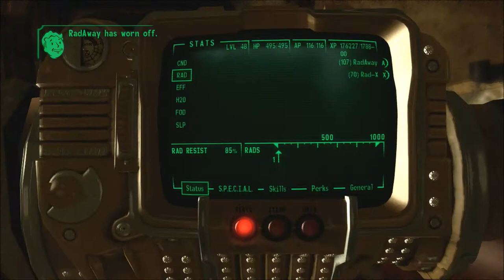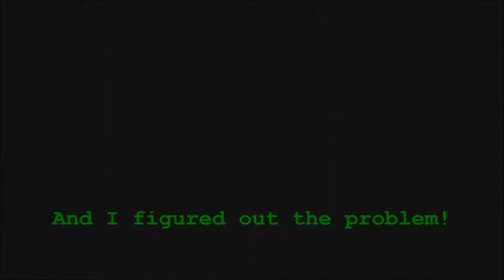New Vegas Series, Episode 231: THIS VAULT BROKE ALL BY ITSELF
After getting lost for a bit, we find out more about the sad chain of events that led to Vault 34's fate.